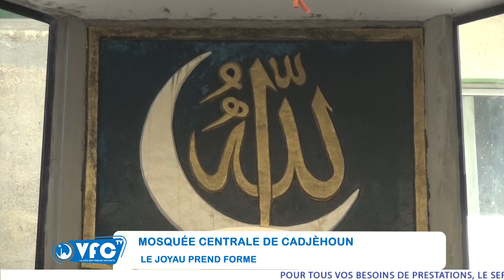MOSQUÉE CENTRALE DE CADJÈHOUN : LE JOYAU PREND FORME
La construction de la Mosquée centrale de Cadjèhoun évolue. Sa transformation fait la joie des fidèles. Regardez ce reportage de VFC TV.